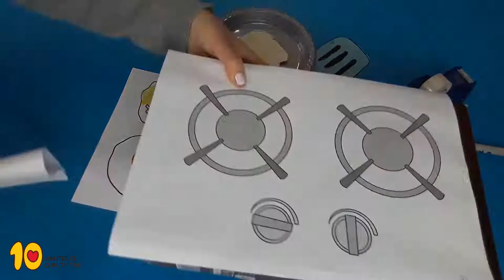DIY Kitchen Stove for Kids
Do your kids want to help in the kitchen?

Here's a fun and quick way to create a stove-top and a pan so that your kids can prepare yummy food!

2. Cereal box
3. Scotch tape
4. Scissors
5. A marker and crayons
6. A blank sheet of paper
7. Plastic plates and plastic knives.

Just follow the instructions and have fun!
Once you're done playing, you can put everything into the cereal box for next time!  :)